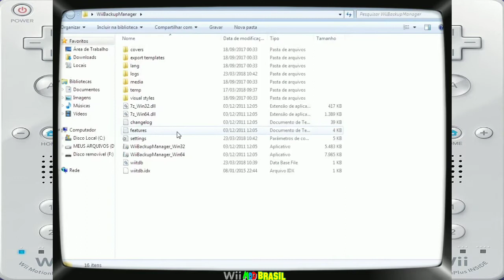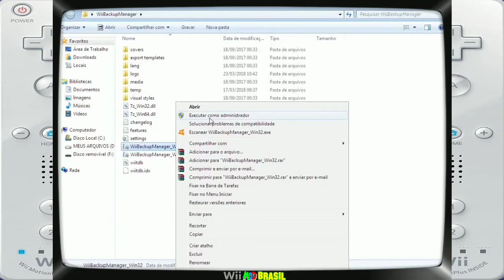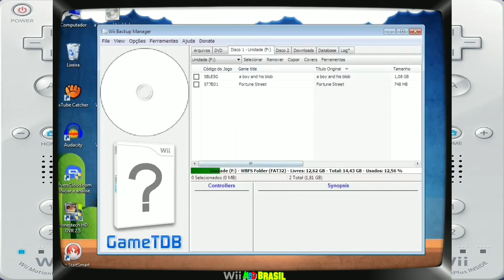(31) Como passar Jogos de Wii para Pen Drive, HD Externo ou Cartao SD com o Wii Backup Manager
Neste tutorial mostro como transferir corretamente jogos de Wii para o pen drive, HD ou cartão SD corretamente com o Wii backup manager, vale lembrar que o programa só reconhece para conversão e transferência arquivos de jogos de Wii no formato WBFS, ISO e cISO.
⚠️⚠️LEIA O PRIMEIRO COMENTÁRIO!⚠️⚠️
Doe qualquer quantia via pix:
📎LINK citado no vídeo se encontra no primeiro comentário logo abaixo!